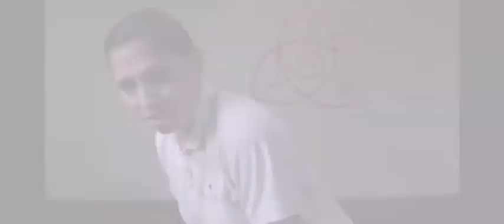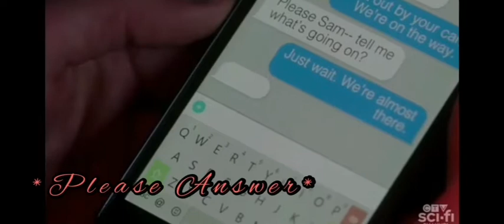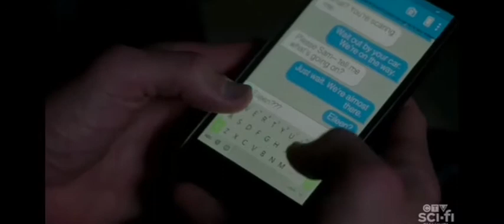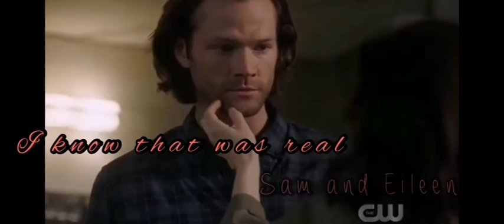SamxEileen [Seileen] || Falling apart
Show: supernatural